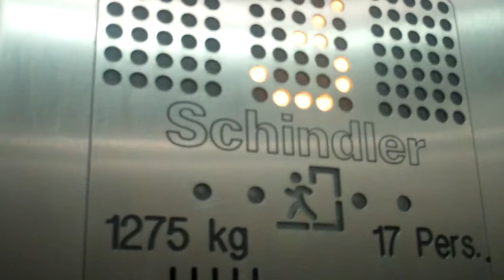Schindler Lift @ Royals Shopping Mall in Southend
Serial No: 10302553
Floors: 3 (1,2,3)
Capacity: 1275 KGS or 17 Persons
Year Built: 2007
Doors: Double Speed Sliding Doors